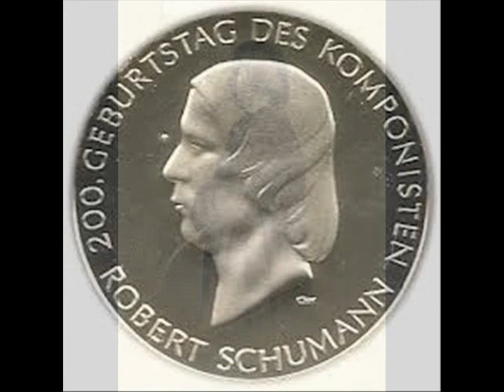Schumann:Sonata#1 for Violin & Piano in am Opus 105-Anahid & Maro Ajemian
Robert Schumann-Sonata#1 for Violin & Piano in aminor-Opus 105-(Side 2-band 1){m1-Mit leiden schaftlichen Ausdruck},(S2-b2)-{m2-Allegretto} & (S2-b3){Lebhaft}Anahid Ajemian-Violinist & Maro Ajemian-Pianist.Mono Lp circa-1956.                                              Lane Audio Research.                                                                                                Digital Sound Processing by Donald H. Holmes-2017                                 Copyright Disclaimer Under Section 107 of the Copyright Act 1976, allowance is made for "fair use" for purposes such as criticism, comment, news reporting, teaching, scholarship, and research.